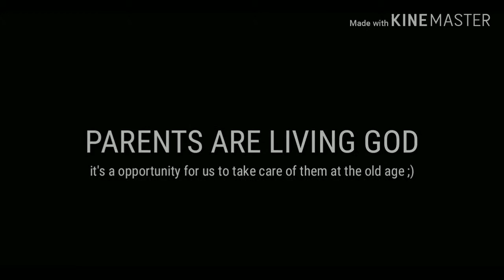Parents are Living GOD....